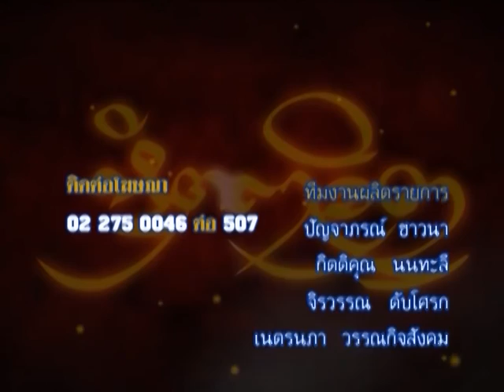รายการหัตถจิต | 19/05/59 | EP 4/4